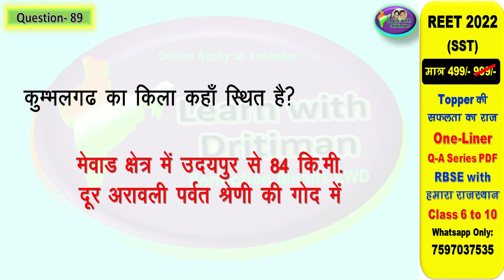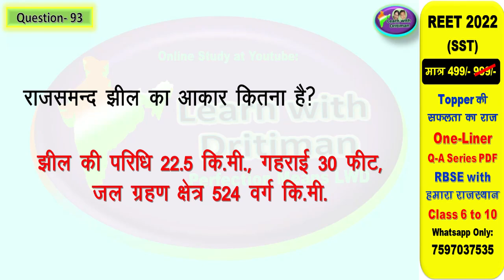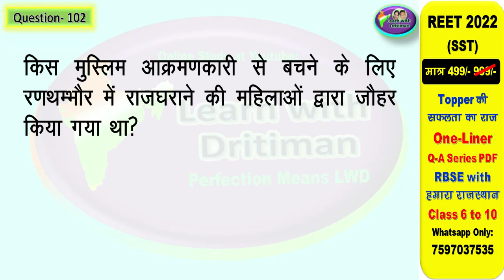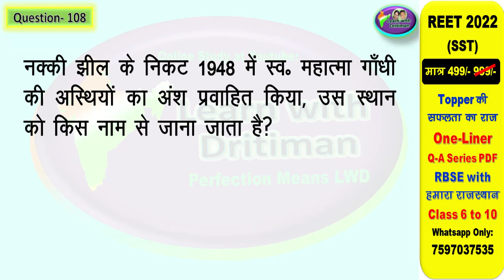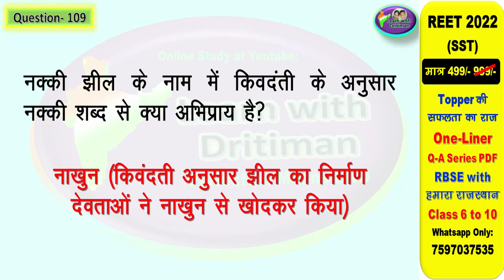class10/ ch-10/ राजसमंद सिरोही सवाईमाधोपुर/ राजस्थान पर्यटन स्थल/ art and culture/ राजस्थान gk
class10/ ch-10/ राजसमंद सिरोही सवाईमाधोपुर/ राजस्थान के पर्यटन स्थल/ राजस्थान/ rajasthan GK/ 2nd grade/ art and culture/ राजस्थान gk/ reet/  राजस्थान का इतिहास एवं  संस्कृति